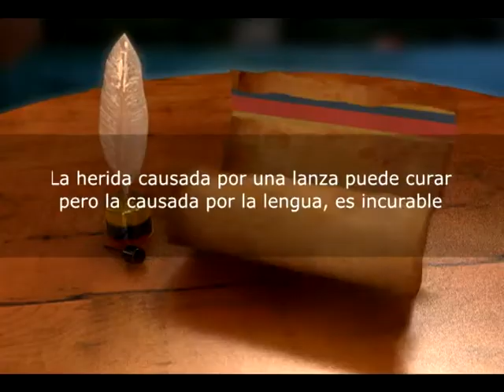HOSTAL COLIBRI SILVIA JARA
Revista Emprendedores, Patria de Emprendedores. Un lugar para sentirse en familia y disfrutar las bellezas e Baños